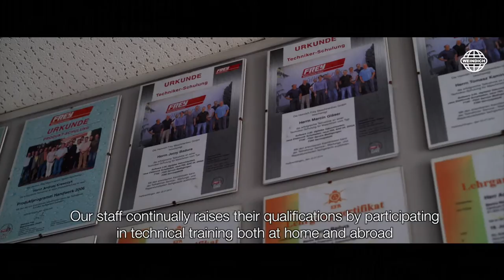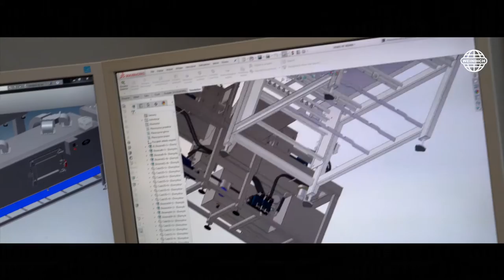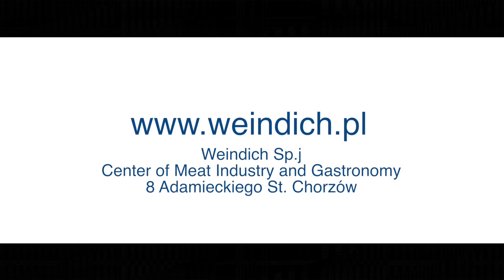Weindich Company (English Version)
Meat Processing Industry & Gastronomy Center